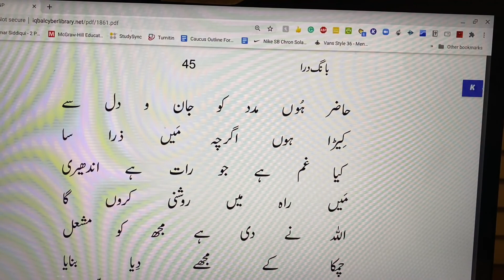Hamdardi | Bang-e-Dra | Tehni Pah Kasi Shajr Ki Tanaha |ٹہنی پہ کسی شجر کی تنہا | ہمدردی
ہمدردی
ٹہنی پہ کسی شجر کی تنہا

بلبل تھا کوئی اداس بیٹھا

کہتا تھا کہ رات سر پہ آئی

اڑنے چگنے میں دن گزارا

پہنچوں کس طرح آشیاں تک

ہر چیز پہ چھا گیا اندھیرا

سن کر بلبل کی آہ و زاری

جگنو کوئی پاس ہی سے بولا

حاضر ہوں مدد کو جان و دل سے

کیڑا ہوں اگرچہ میں ذرا سا

کیا غم ہے جو رات ہے اندھیری

میں راہ میں روشنی کروں گا

اللہ نے دی ہے مجھ کو مشعل

چمکا کے مجھے دیا بنایا

ہیں لوگ وہی جہاں میں اچھے

آتے ہیں جو کام دوسروں کے